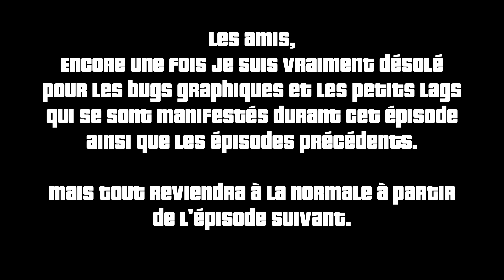GTA Online : Les aventures d'Aiden - #8 : La mission impossible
Toujours des mission pour Simeon. On en réussit une deuxième, un grand exploit !
Va t-on en réussir une troisième ?

♦ Les missions du jour :
•  On est bientôt à RV ?
•  Vol de véhicules II

♦ Vous voulez la guerre ? Rejoignez le crew Rockstar Social Club